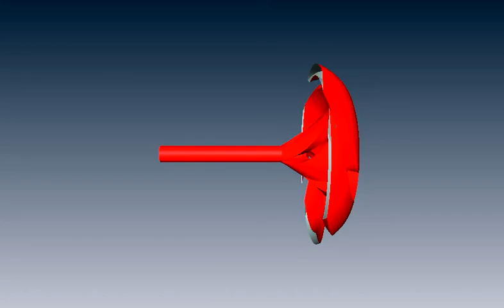Turbina impulsora expulsora, otra vista